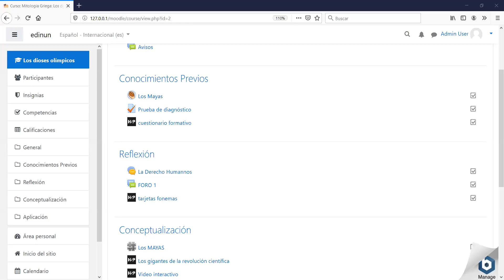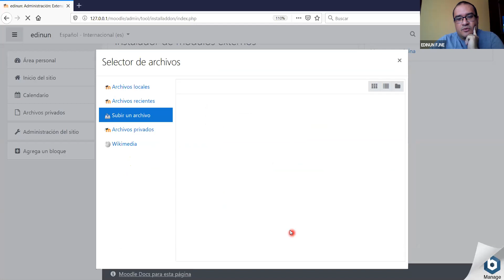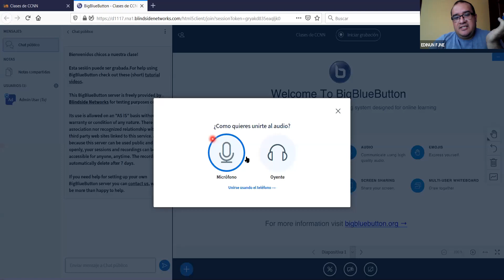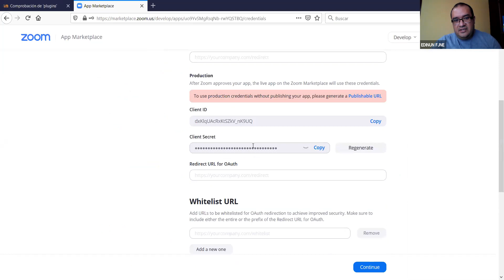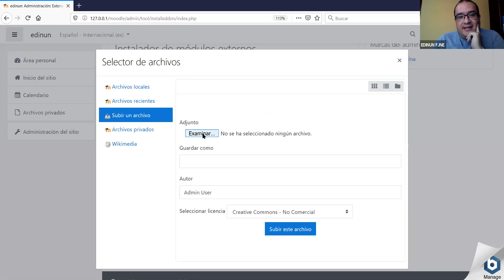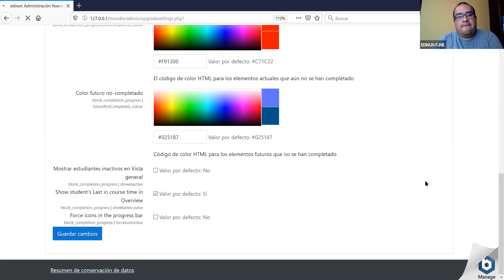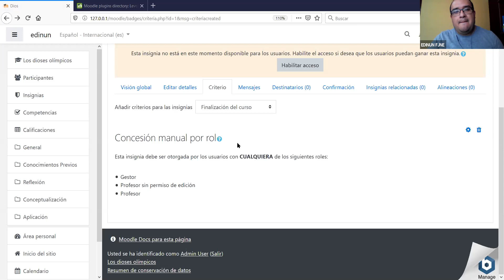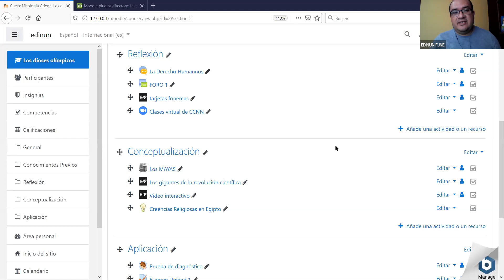MOODLE 5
Actividades en MOODLE.